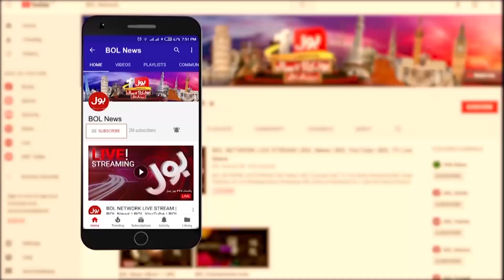President Arif Alvi Letter Inside Story | Muzammil Shah Analysis | Breaking News